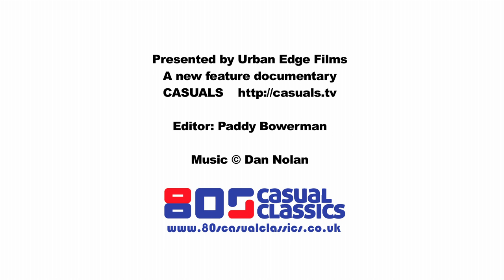Casuals DVD Teaser Trailer - In Conjunction with 80s Casual Classics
Casuals DVD to be released on November 30th gives you an insite into the football casual subculture and how it all came about, featuring archived footage and recent interviews with some of the main players of the 80s Casuals scene.